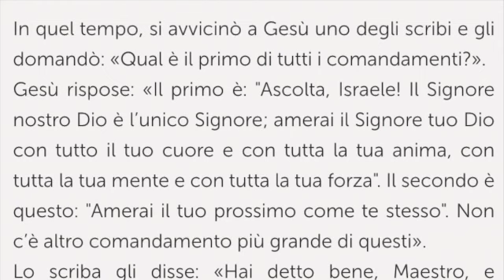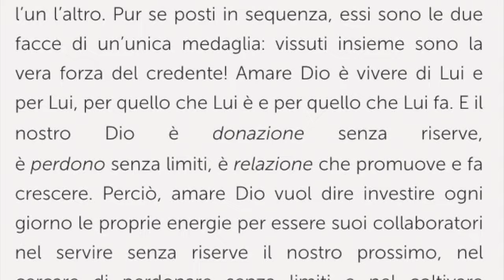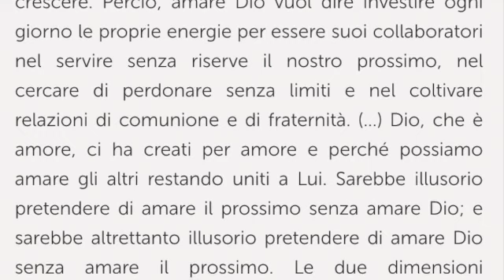Giovedì, 9a settimana del Tempo Ordinario